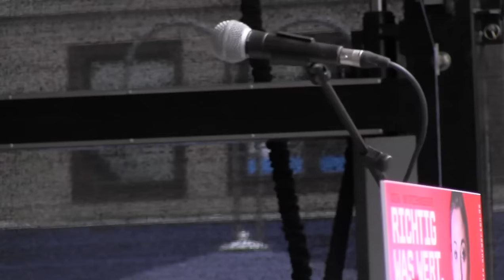Grußwort Achim Meerkamp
Kundgebung des Deutschen Gewerkschaftsbundes NRW anlässlich des Streiks und der Kampagne "Soziale Berufe aufwerten" der Gewerkschaft ver.di am 13. Juni 2015.
15.000 Kolleginnen und Kolleginnen aus sozialen Berufen auf dem Heumarkt in Köln.
Ausschnitt aus dem Bühnenprogramm:
Am Anfang sind die letzten Worte der Kabarettistin Lisa Feller zu hören. Danach kündigt Sabine Uhlenkott vom Fachbereich Gemeinden von ver.di NRW den Hauptredner Achim Meerkamp (Mitglied des ver.di-Bundesvorstandes) an.
Gesamtdauer: 19 min. 50  sek.
Mitschnitt im Auftrag von ver.di Bezirk Essen

Weitere Videos von der Kundgebung